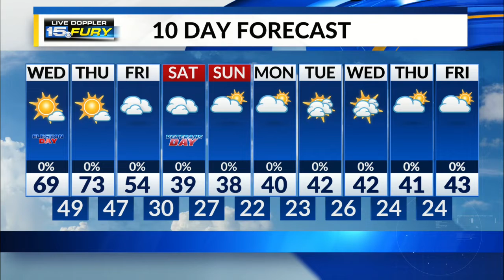Wednesday Morning Forecast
Warmest days of the week